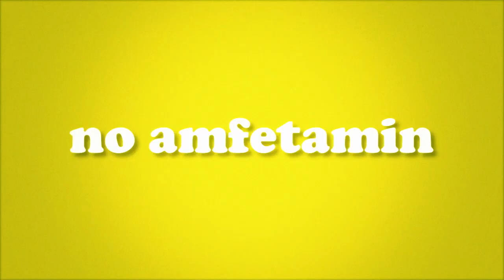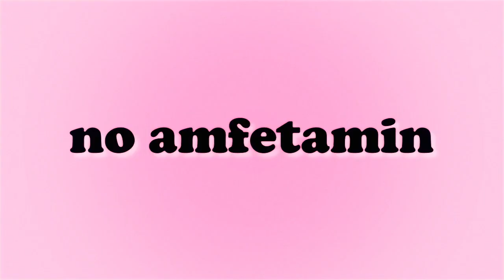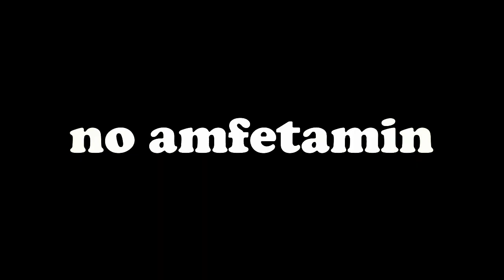3D feat. LOWLOW & VACCA - NO COKE (HONIRO EXXCLUSIVE)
Honiro Label presenta :
3D feat. LowLow & Vacca "No Coke" (Honiro Exxclusive)
Graphic-Video realizzato da G.Oberholtzer & J.Pannacciò

TWITTER : @dj3ddd - INSTAGRAM @3dio

TWITTER @LowLowNSP - INSTAGRAM @lowlownsp

TWITTER @honiro - INSTAGRAM @honiro